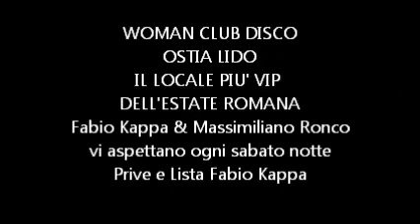woman club disco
Discoteca